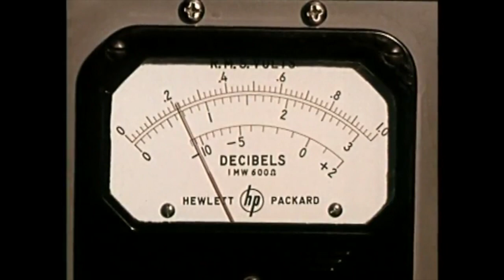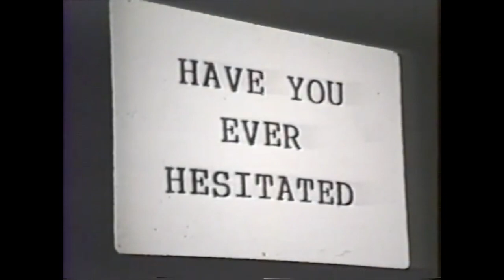i changed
sometimes you just gotta lie / am i not enough?

aabs bryant with ave shivon
produced, mixed, mastered by aabs bryant
written and performed by aabs bryant and ave shivon
video editing by ave shivon